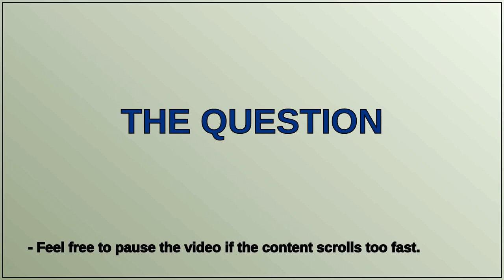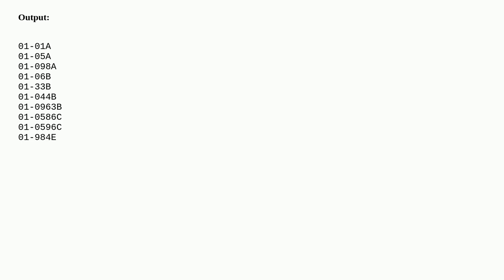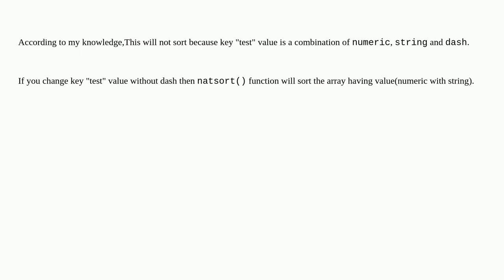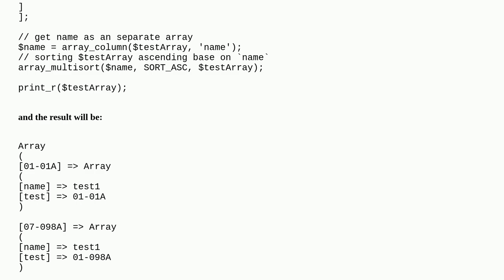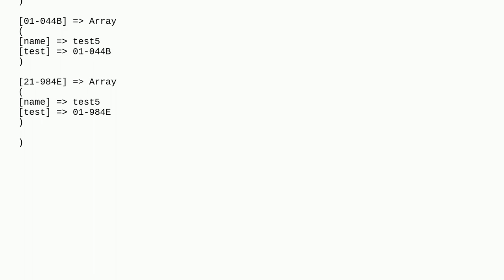Magento: Sort Multidimensional Array by Alphanumeric value in Magento 2.4.6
Sort Multidimensional Array by Alphanumeric value in Magento 2.4.6

A special thanks goes out to the community

  php array magento2.4.6